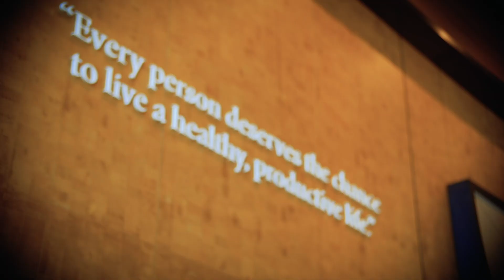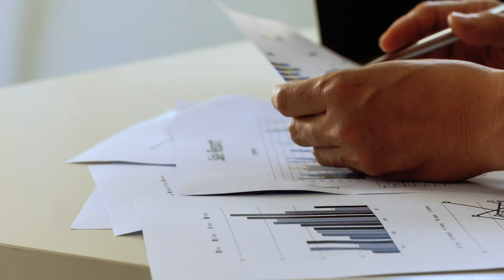Launching the GSMA Inclusive Tech Lab: A testing ground for transformative digital innovations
The GSMA Inclusive Tech Lab is a global industry initiative that will take a hands-on approach to research, test and develop the inclusive technologies of the future. The Lab will strategise, build, and pilot solutions, and share the insights and assets with the wider industry.